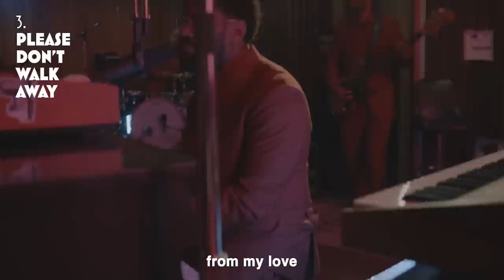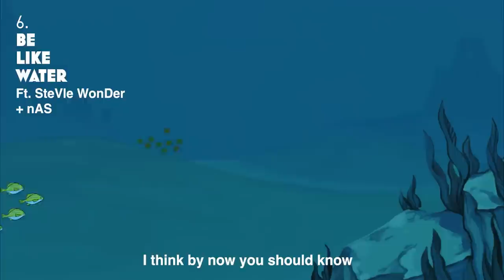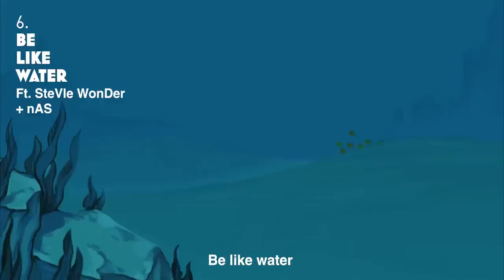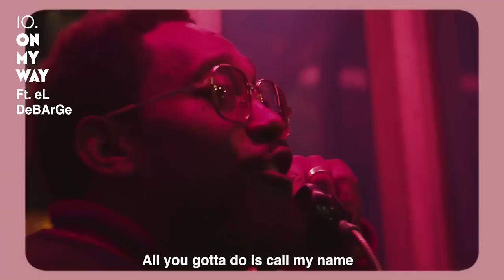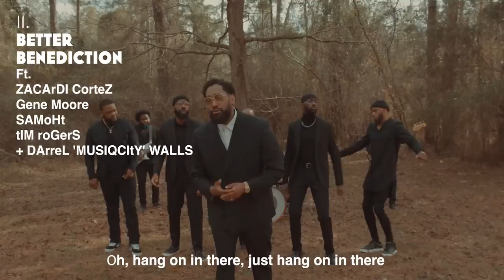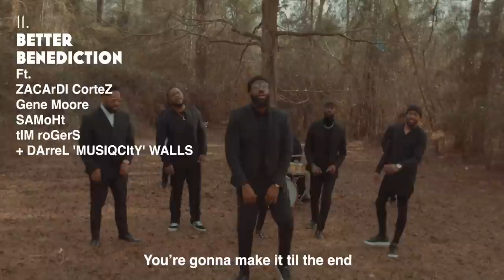PJ Morton | Watch The Sun Film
'Watch The Sun' (Deluxe) is out now!